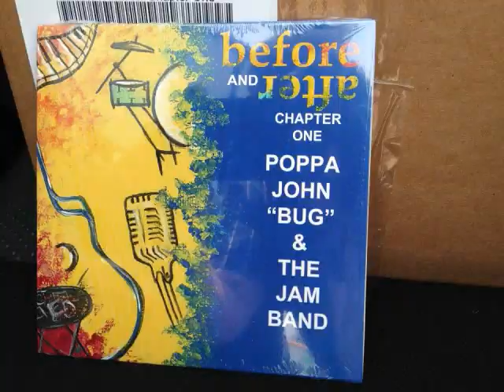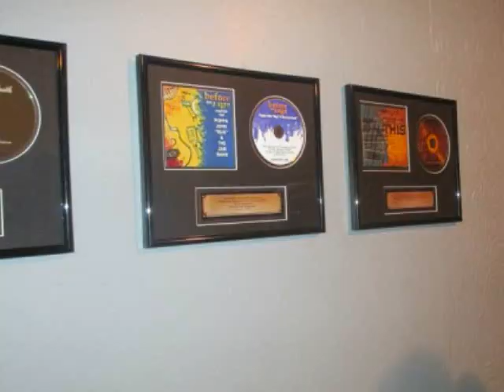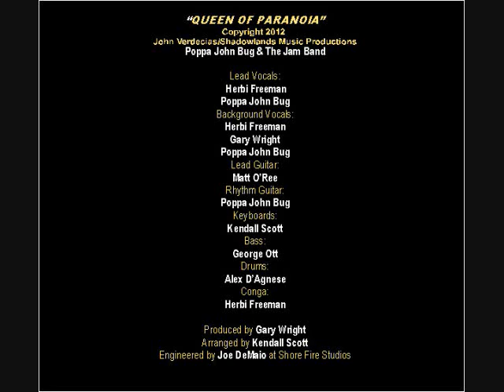Queen of Paranoia - Poppa John Bug & The Jam Band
Poppa John, a seasoned performer and patriarch of the Red Bank music scene, with ties to the late Richie Havens wrote this soulful urban rock groove that features the 5 octave magic of Herbi Freeman on vocals and the sizzling lead guitar work of Matt O'Ree.